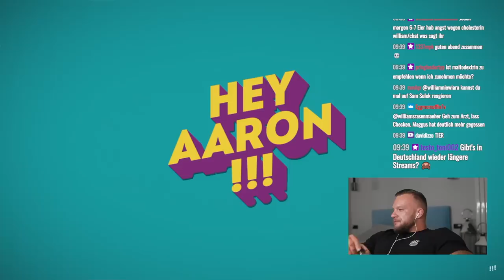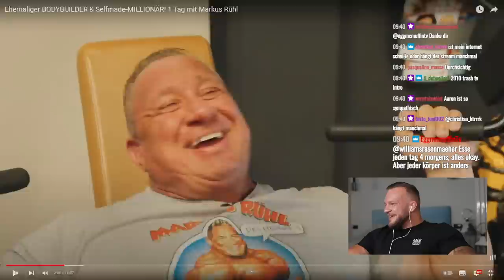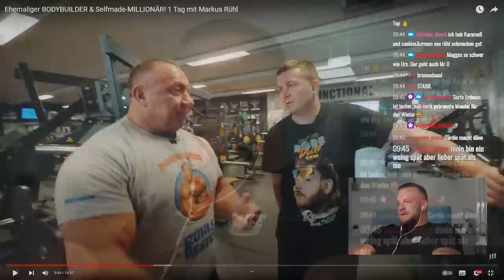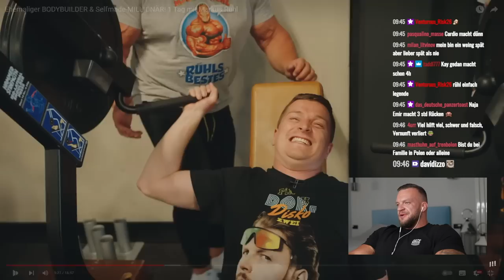Ein Tag mit Millionär 120Kg Markus Rühl! Aaron wird es bereuen! William Niewiara Live Reaktion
Ein Tag mit Millionär 120Kg Markus Rühl! Aaron wird diesen Tag bereuen! William Niewiara Live Reaktion